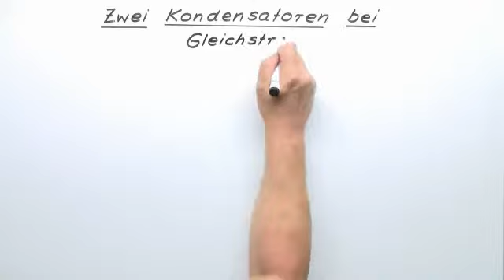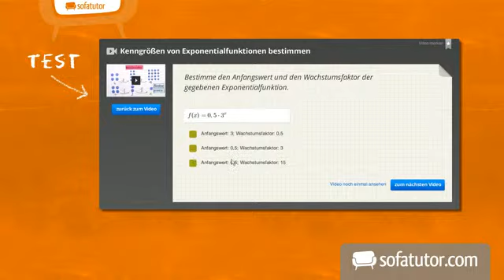Kondensatoren in der Physik | Elektrizität und Magnetismus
Wir zeigen dir in diesem Video wir du die Gesamtkapazität von zwei Kondensatoren bei Gleichspannung für Parallel- und Reihenschaltungen herleiten kannst.

Dieses Video zum Thema Kapazität gehört zu: Physik | Elektrizität und Magnetismus | Kapazität